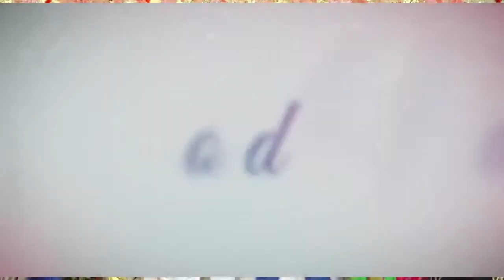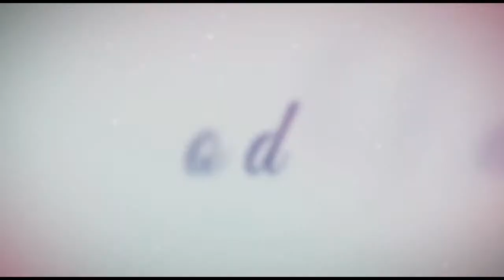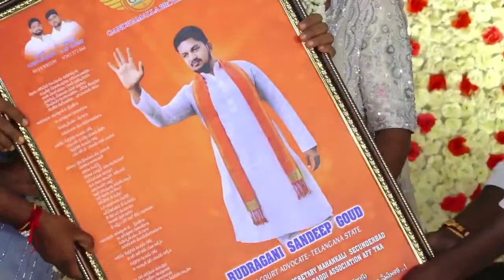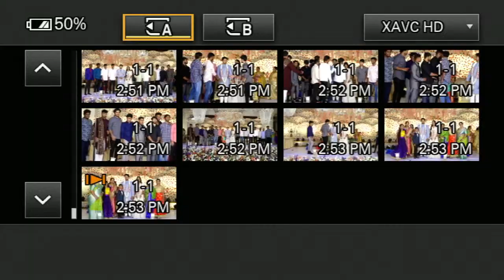Wedding Reception of Sandeep Goud with Maithili